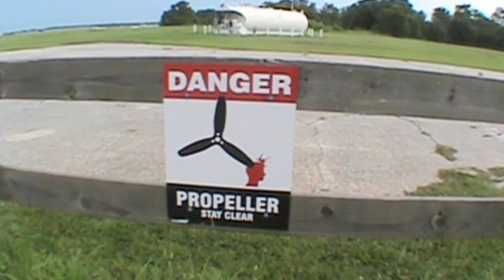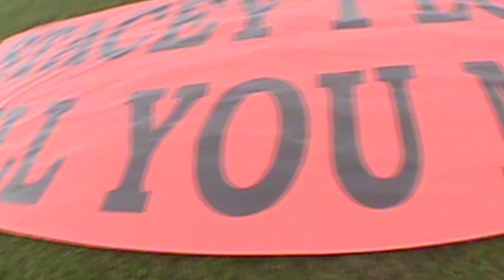David 08 06 2016